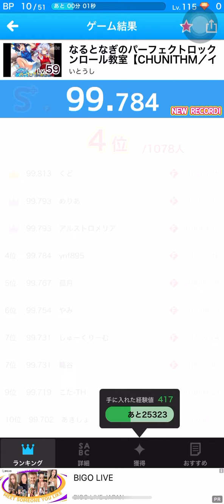【BeatTube】なるとなぎのパーフェクトロックンロール教室 FC(99.784)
譜面作者様→いとうし